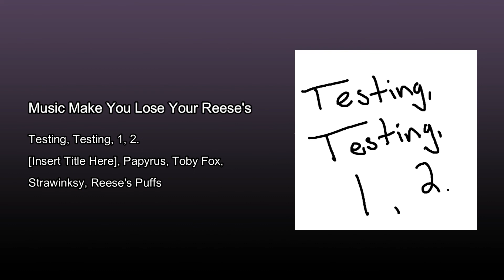Music Make You Lose Your Reese's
I have no clue what I'm doing anymore

Social media stuffs go here once I actually do stuff